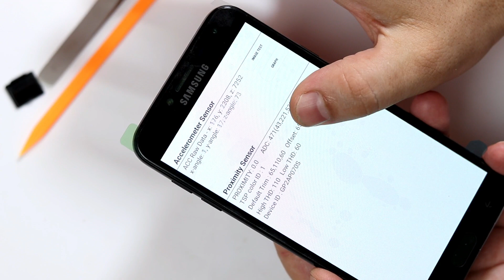تغيير شاشة جى ٤ J4 chang display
شرح تفصيلى لطريقة تغيير شاشة جلاكسى j4 ونصائح قبل تغيير الشاشة واسعار قطع الغيار  j4 2018 chang display.

.. حتى لا تقع فريسة لإستغلال اصحاب المحلات ..
شارك الفيديو لتعم الفائدة اذا تكرمت

ادعمنى بالتسوق من هذا الرابط على  ..

اخلاء المسؤولية.
انا بالطبع غير مسؤل عن اى تلف يحدث لهاتفك اذا قمت بتجربة ما قمت به فى الفيديو بنفسك .. اذا اردت اصلاح هاتفك انت المسؤل مسؤلية كاملة عن اى ضرر محتمل . هذا الشرح ترفيهى ولا يعتبر دليل صيانة او اصلاح لأى شخص هاوى .